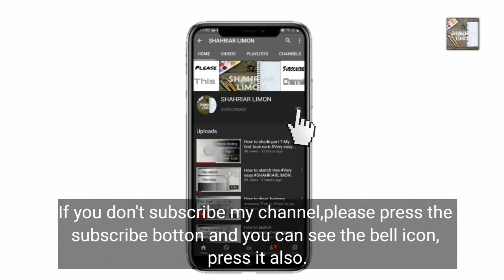How to shade.Pyramid & Cone.Part-3.Very easy.SHAHRIARLIMON.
Hi guys!